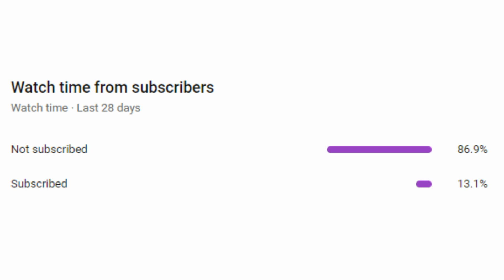"WELCOME TO THE PACKERS" Devonte Wyatt Official Highlights